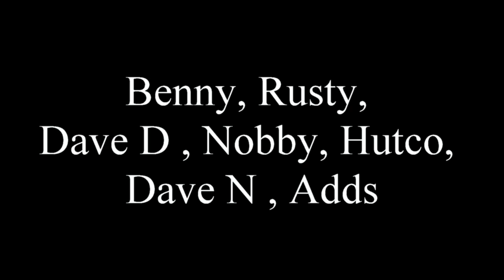Telo Island 2014 Movie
Latitude zero Resort